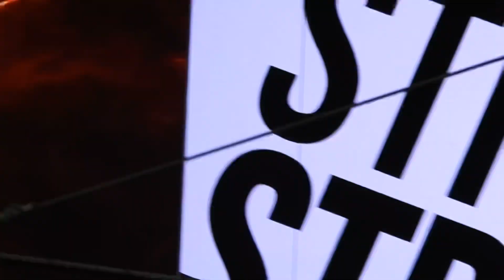【自己最多三振】伊藤大海vs山本由伸のWBC対決で伊藤大海がゾーンに入る‼︎自己最多11奪三振、1失点でも敗戦投手に⁉︎エスコンフィールド北海道現地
プロスポーツTVでは、
ファイターズを中心に野球の動画やファイターズガールのパフォーマンスを公開しております。
コメント・高評価が運営の励みとなりますので、たくさんお待ちしております✨
エスコンフィールド北海道、東京ドームが主な生息地帯です🤣

①メインチャンネルとは別にサブチャンネルとして↓
【沼にハマるTV】も運営しておりますので登録よろしくお願いします💕

②プロ・スポーツTVではメンバーシップの登録もお待ちしております！
　メンバーの方には限定の写真や動画を公開しております。
　現地参戦時には一般公開では挙げていない現地の様子を動画や写真で公開します📷
話題の滝谷美夢さんや塩澤美咲さんもいるかも…⁇
　メンバーはこちらから↓（web版からの登録となります）